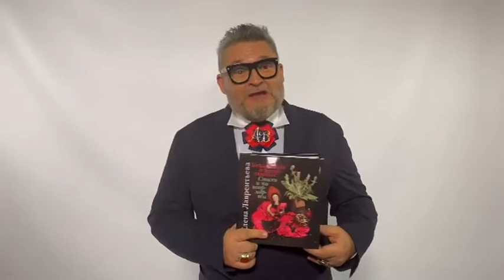Александр Васильев в издательстве «Этэрна»